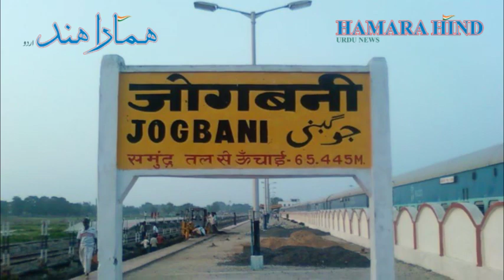Railways To Link India With Bangladesh & Nepal By Next Year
نارتھ ایسٹ فرنٹیئر ریلوے (این ایف آر) ، جو شمال مشرقی ریاستوں کے علاوہ بہار اور مغربی بنگال میں جزوی طور پر ٹرینیں چلاتی ہے اور پروجیکٹس انجام دیتی ہے ، اگلے نو مہینوں میں ہندوستان کو بنگلہ دیش اور نیپال کے ساتھ ریل کے ذریعے جوڑ دے گی۔
ریلوے حکام کے مطابق ، این ایف آر اب دو بین الاقوامی ریلوے منصوبوں پر عمل پیرا ہے۔ 12 کلومیٹر لمبی نئی براڈ گیج ریلوے لائن اگرتلا، تریپورہ سے بنگلہ دیش کے اخخوڑا تک اور 18.6 کلومیٹر طویل ریلوے لائن جوگبانی، بہار سے براٹ نگر، نیپال تک۔
این ایف آر کے تعمیراتی تنظیم کے اسپوکز پرسن، جیانتا کمار سرما نے بتایا کہ 967.5 کروڑ روپئے کی تخمینہ لاگت کے ساتھ ، اگرتلا-اخخوڑا ریلوے منصوبہ اگلے سال ستمبر تک مکمل ہوجائے گا جبکہ جوگبانی نیپال منصوبہ ، جس کی تخمینہ لاگت 374 کروڑ روپے ہے ، کو 2021 جولائی تک حتمی شکل دے دی جائے گی۔

The North East Frontier Railway (NFR), which runs trains and carries out projects in the northeastern states of Bihar and West Bengal in addition to the northeastern states, will connect India with Bangladesh and Nepal by rail in the next nine months. Will
According to railway officials, the NFR is now implementing two international railway projects. New 12 km long broad gauge railway line from Agartala, Tripura to Akhkhoda, Bangladesh and 18.6 km long railway line from Jogbani, Bihar to Bratnagar, Nepal.
With an estimated cost of Rs 967.5 crore, the Agartala-Akhkhoda railway project will be completed by September next year, while the Jogbani Nepal project, which is estimated to cost Rs 374 crore, said Jayantha Kumar Sarma, spokesperson for the NFR construction organization. , Will be finalized by July 2021.